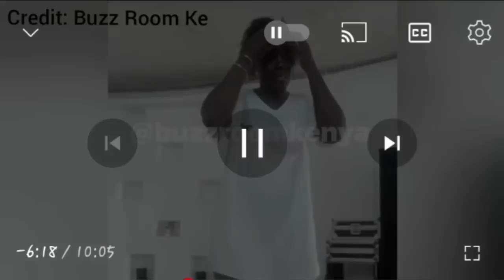Why Akothee's Sister Cebbie Koks Skipped Her Wedding As She Did Hers. Will This Sister Feud End?